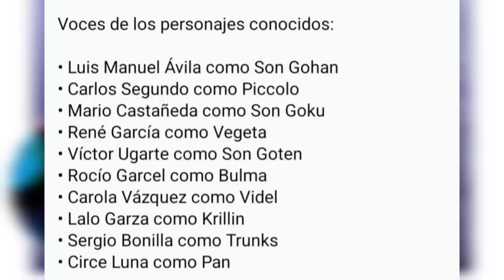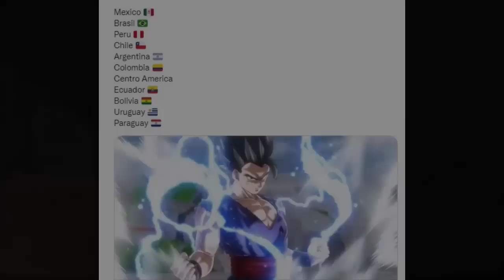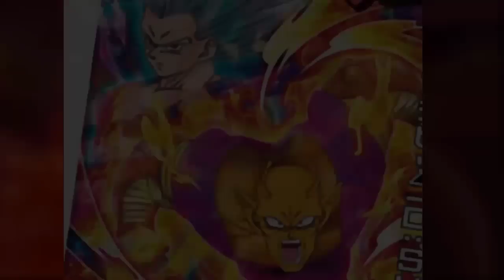TRAILER ESPAÑOL LATINO DRAGON BALL SUPER SUPER HERO | GOHAN LUIS MANUEL AVILA | DOBLAJE LATINO DBS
Trailer español latino Dragon Ball Super Super Hero o Trailer final de Dragon Ball Super Super Hero o New Dragon Ball Super Movie 2022 muestra la nueva transformacion de Gohan Bestia vs Cell Max y Orange Piccolo. Luis Manuel Avila es la voz de Gohan en Español Latino después de Luis alonso mendoza

También se revela el trailer oficial Dragon Ball Super Super Hero Doblaje Español. Se confirmó el doblaje latino Dragon Ball Super Hero, pero aún no hay trailer para latinoamerica. Se rumorea posible colaboración de Dragon Ball Super con Fortnite. Estas son las nuevas noticias de Dragon Ball Super 2022 o 映画『ドラゴンボール超　スーパーヒーロー』PR映像30秒PART１

🔴 Videos anteriores

¡AHORA TODO TIENE SENTIDO! GOHAN es el GUERRERO de CABELLO BLANCO de la PROFECÍA de AKIRA TORIYAMA LA

RESURRECCIÓN DE CELL: El VILLANO de la NUEVA PELÍCULA de DRAGON BALL SUPER: SUPER HERO | TEORÍA